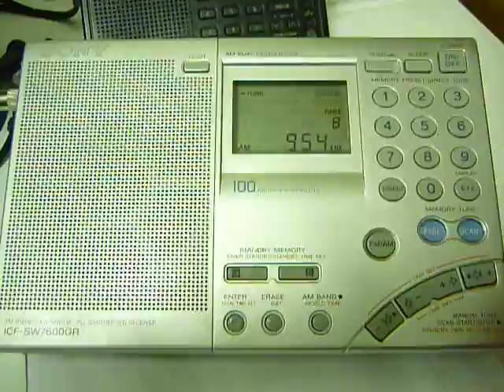TRT 1 Radyo Bir 954 kHz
TX: 100 kW Trabzon, Turkey
QTH: Northwestern Siberia of Russia
2019/11/24